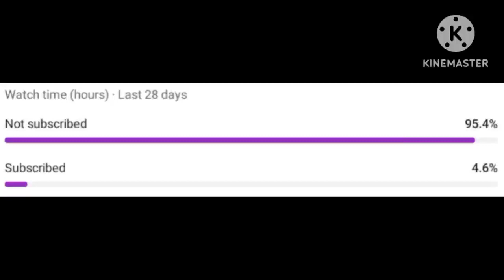RegularWare: Smooth Moves - Default Theme | Life of Deniz!